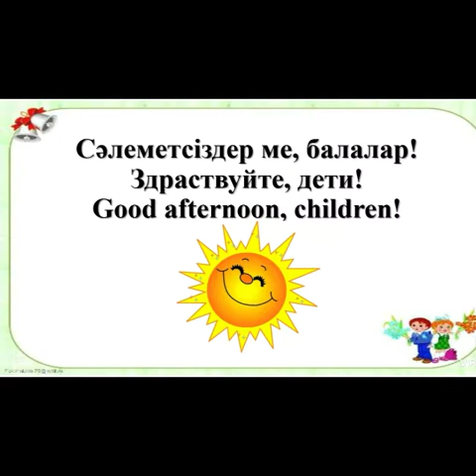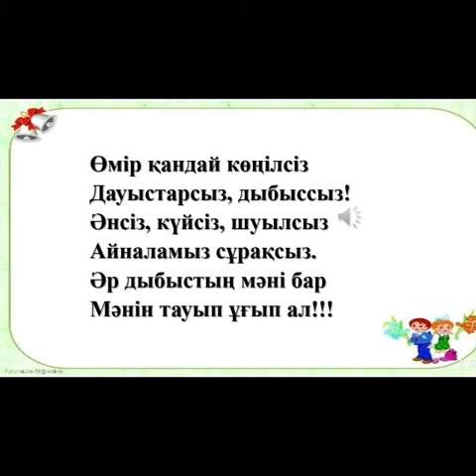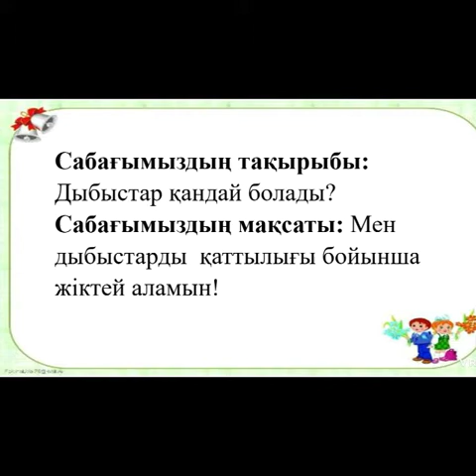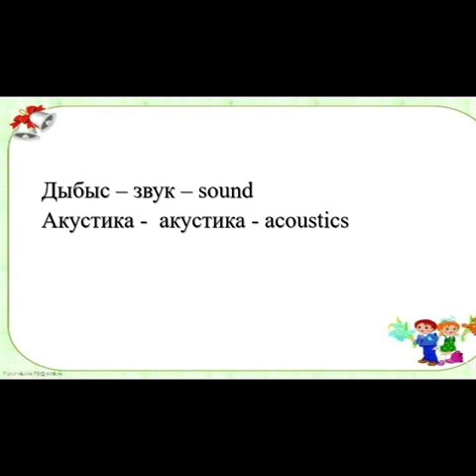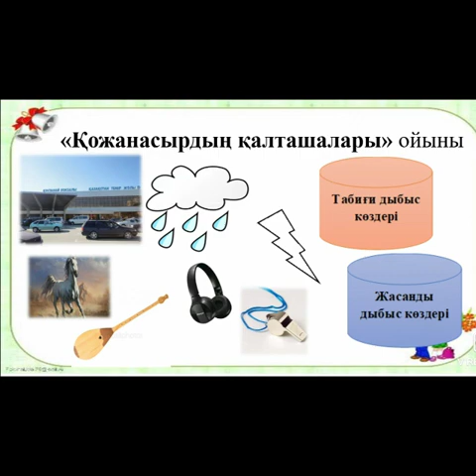Группа М-41. Методист: Бейсенбаева Г.Г. Диплом алды практикасы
Макатова Каракуз. Методист: Бейсенбаева Г.Г.